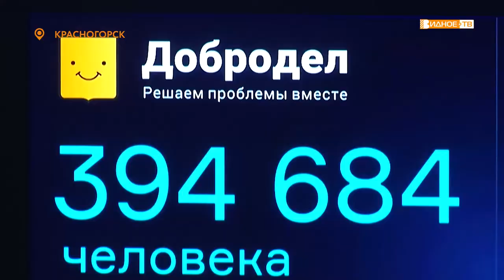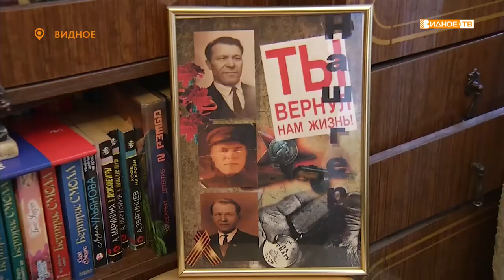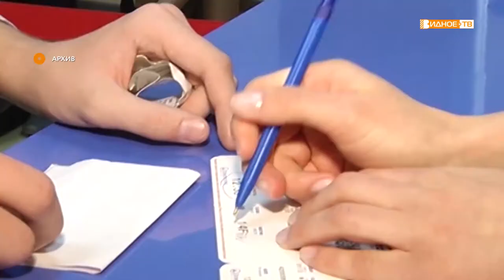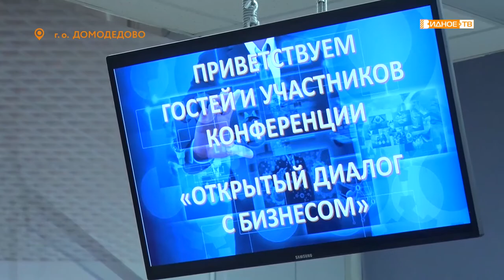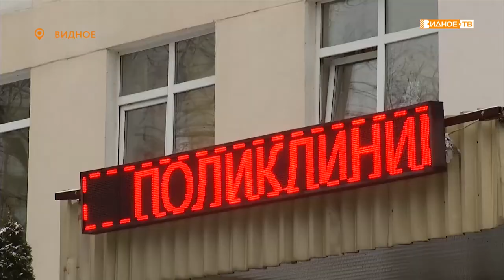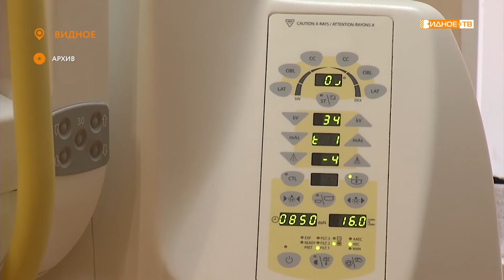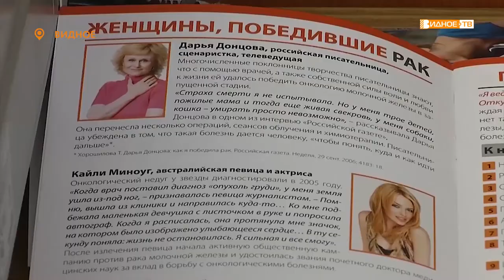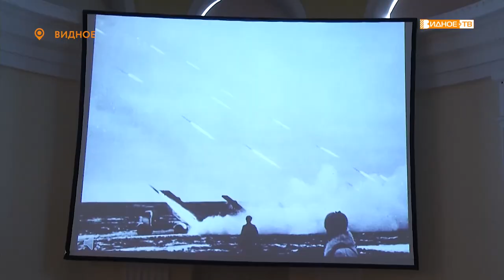Новости телеканала Видное-ТВ (30.01.2020 - четверг)